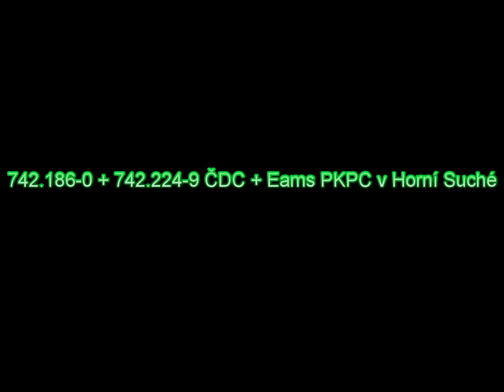Průjezd buchařího dua s nákladem Horní Suchou [HQ]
Ostravští cargobuchaři 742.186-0 a 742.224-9 s vozy Eams PKP Cargo na přepravu sypkých hmot projíždějí Horní Suchou jako vlak Pn 60888/9 z Dolu ČSM sever do Petrovic u Karviné a jakožto křídlo předávají vozy Eams vlaku Pn 48236, který je odveze do polských Zebrzydowic.